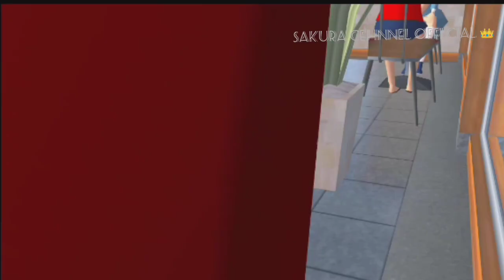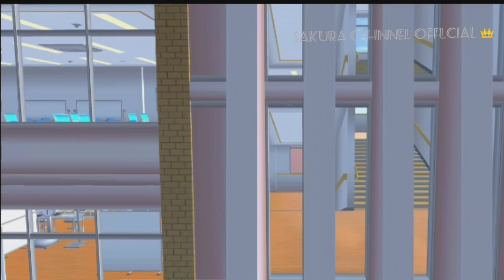sakura cehnnel offlcial 👑 ( beteldes ,dela enjel oi Reisa vs mika Caca cila Lala )